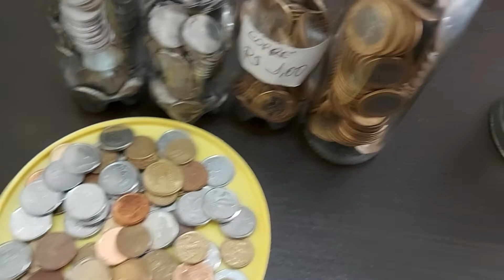Guardei muito dinheiro nos cofrinhos de GARRAFA PET